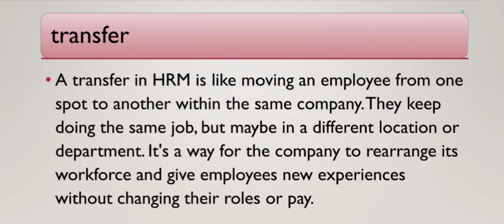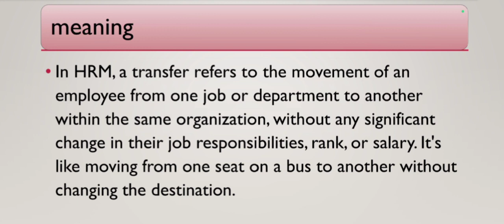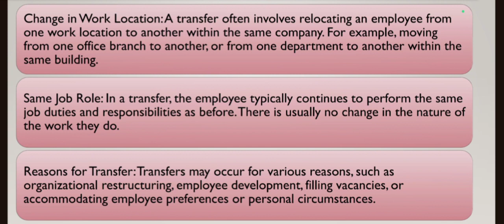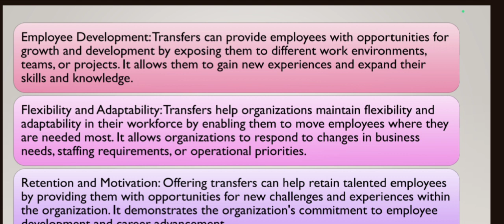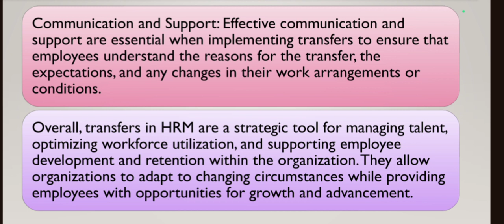Transfer Meaning Explained in Detail | HRM | B.COM | M.COM | PU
Welcome to our latest video on "Transfer Meaning: Explained in Detail," an essential topic in Human Resource Management for BCom students in their 2nd semester at Punjab University and its affiliated colleges. In this video, we will explore the concept of employee transfers within an organization, covering its significance, types, and the processes involved.

This comprehensive overview will be valuable for students, educators, and HR professionals looking to deepen their understanding of employee transfers in human resource management.